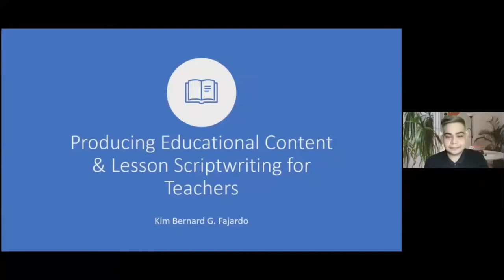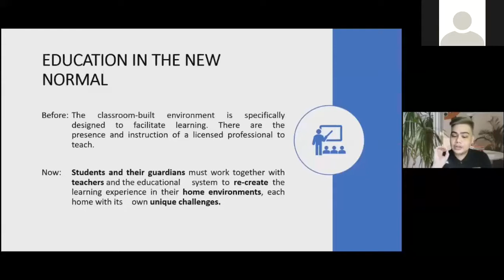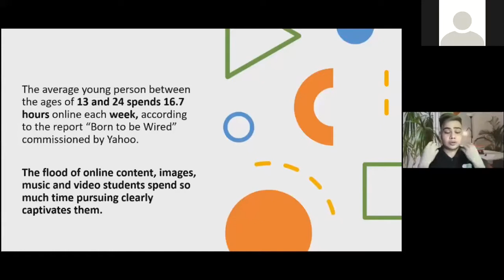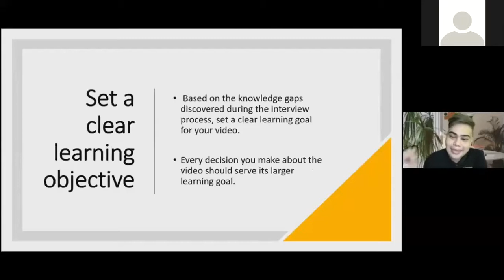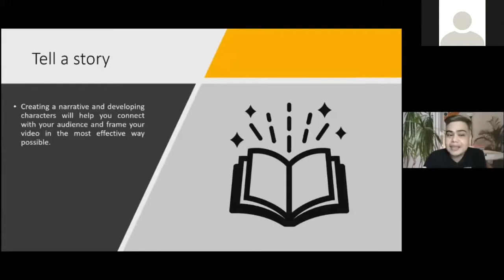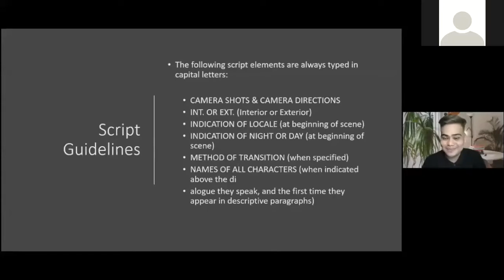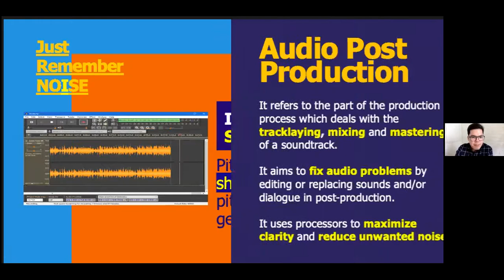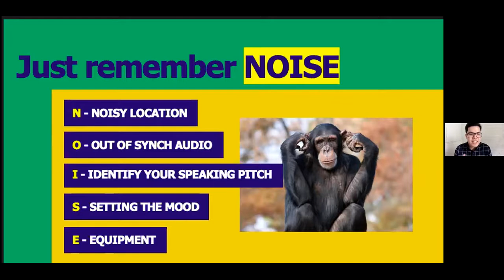Webinar | Webinar-Workshop on TV Broadcast Lesson Scriptwriting and Video Lesson Production (Day 2)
Title: Webinar-Workshop on TV Broadcast Lesson Scriptwriting and Video Lesson Production (Day 2)

Speakers:
KIM BERNARD FAJARDO
PUP Faculty Special Lecturer, ABS-CBN

DAMIEL JOSEPH CAASI
PUP Faculty Special Lecturer